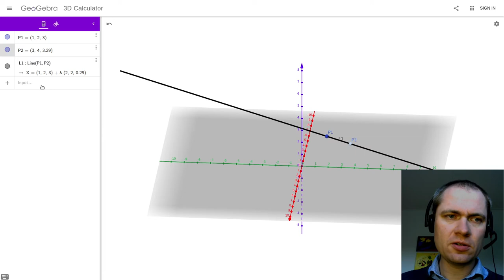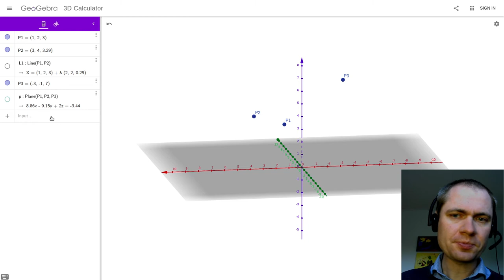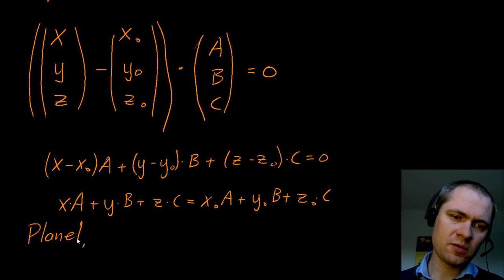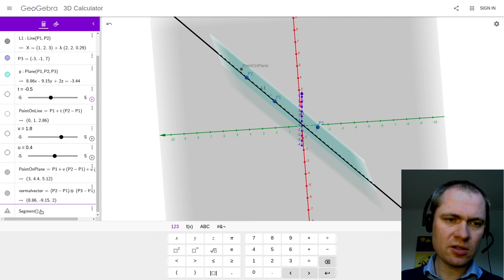Punkter, linjer og planer i 3D